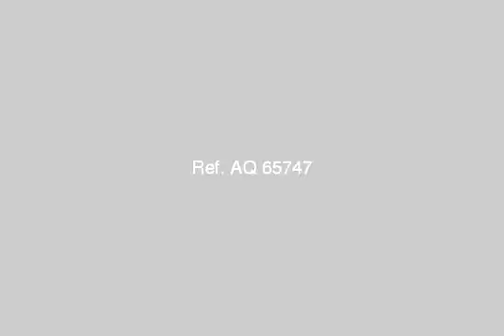Apartment For Sale In Heliopolis Cairo - mlseg.com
Apartment For Sale In Heliopolis Cairo الشقه غرفتين و رسيبشن تشطيب لوكس دور اول بجوار مسجد كبير و العماره على حديقه - مساكن شيراتون - Egypt Real Estate | Greater Cairo | Heliopolis | Apartment For Sale